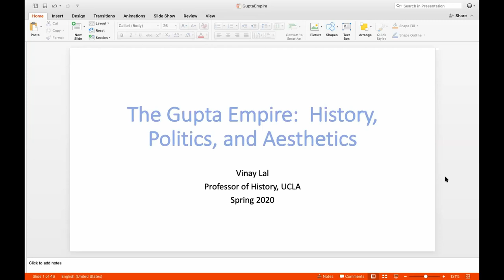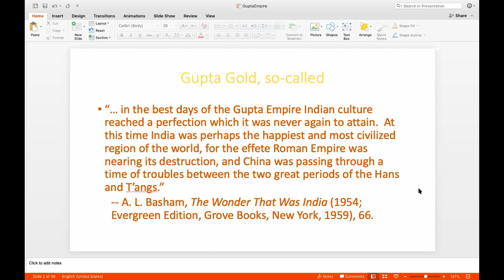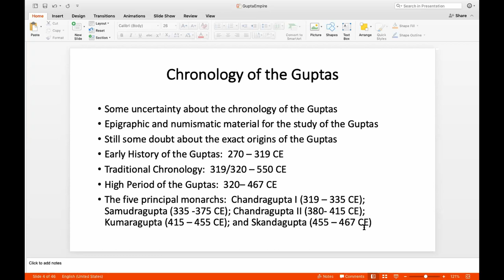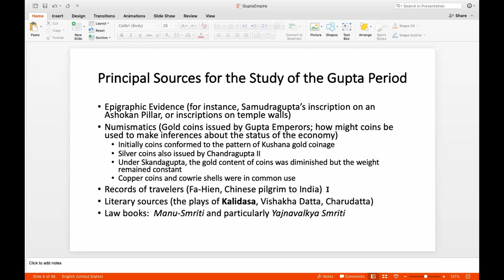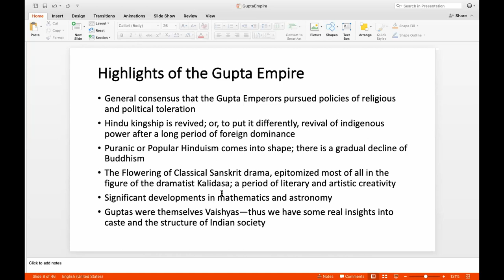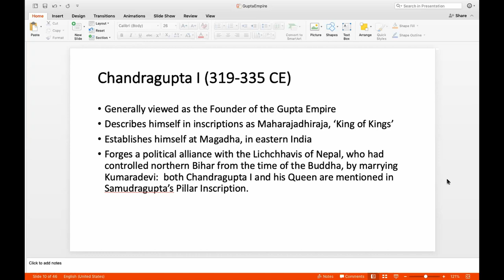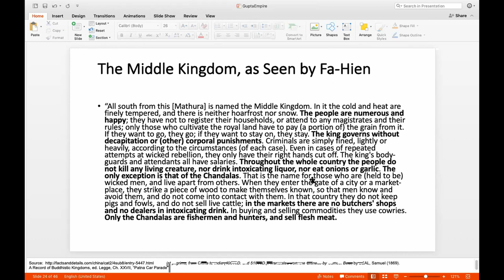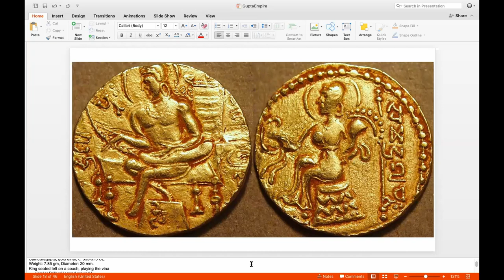Introduction to the Gupta Empire [Part One]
This is the first of two parts of a lecture accompanying a power point presentation on the Gupta Empire.  It considers the rise of the Guptas in the 4th century CE, beginning with some questions on why the Guptas became celebrated as encompassing the "Golden Age" of India, what it means to characterize a period as the "Golden Age", and the fascination with them as the last great Hindu empire that covered the greater part of India.  We consider the reigns of Chandragupta and Samudragupta in some detail, the military conquests and the panegyrics, the inscription from Samudragupta which describes his exploits, gold coinage, etc.